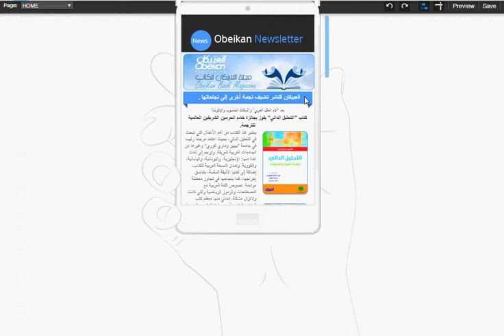مجلة العبيكان للكتاب نسخة الهواتف الذكية